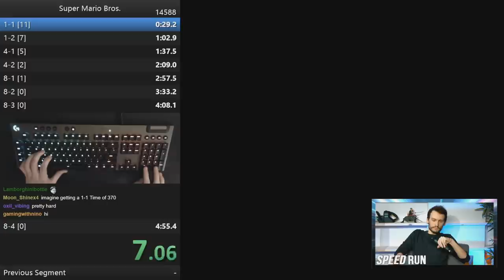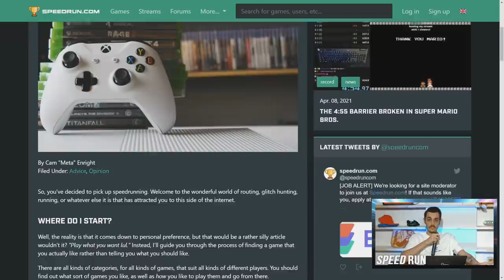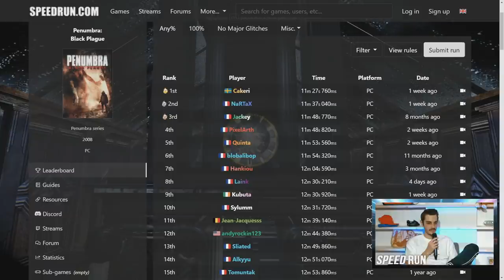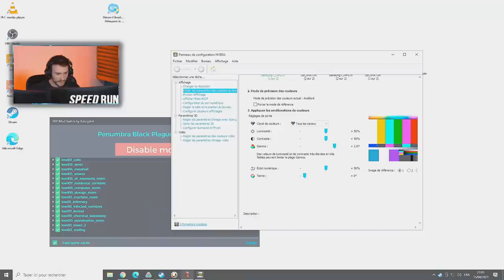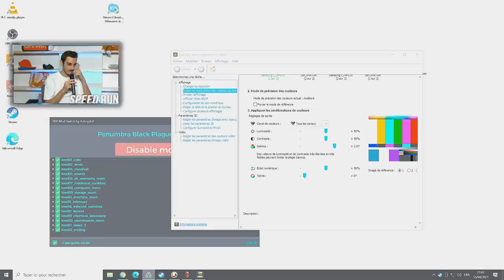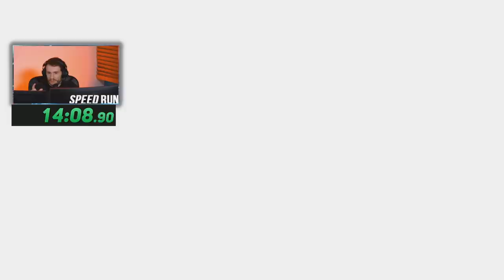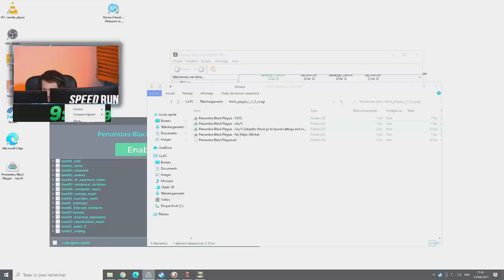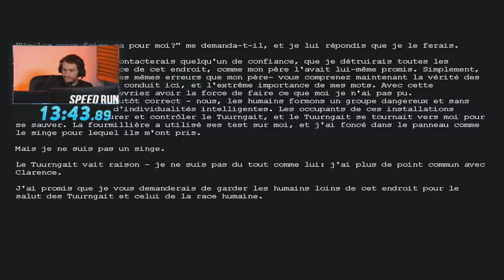Laink & Hugo font des nouveaux records sur Penumbra et Prey | SPEEDRUN #03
Émission Speedrun diffusée le Jeudi 15 Avril avec vos deux serviteurs Hugo & Laink. Troisième numéro dans lequel on revient sur les nouveautés sur nos runs respectives avec des nouvelles strat' et techniques. Merci pour tout l'amour que vous nous donnez à chaque fois !